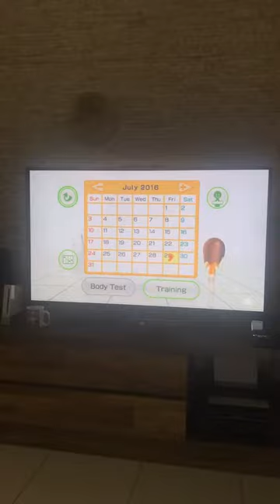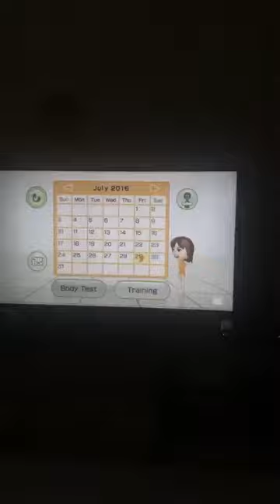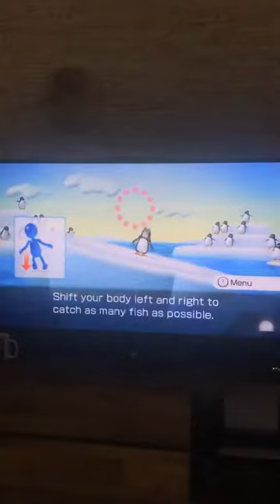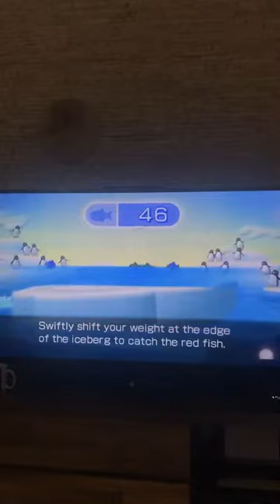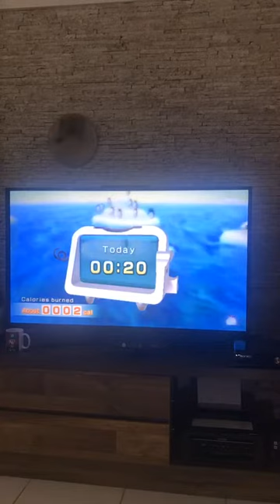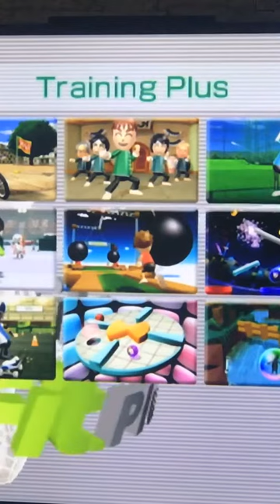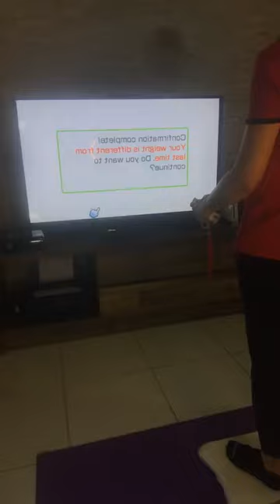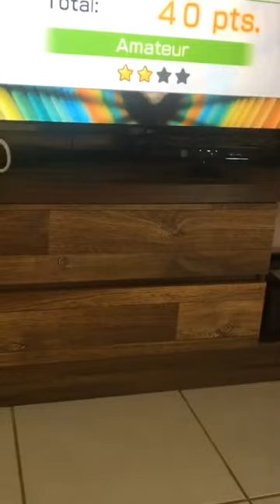LIVE 2020 #36 - EXERCÍCIOS PÉLVICOS COM GAMETERAPIA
Veja como fazer Exercícios Pélvicos usando Videogames com @saraivadriana
A Fisioterapia Pélvica nunca mais será a mesma!